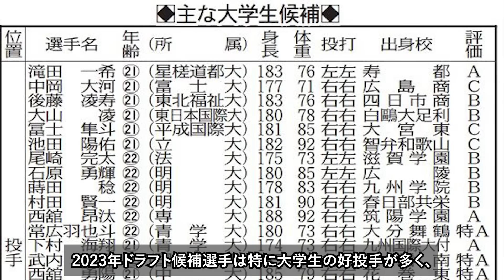【阪神】これを見れば完璧‼ 岡田阪神2023年ドラフト指名 全8選手を徹底解説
今回の動画では、2023年阪神ドラフト指名全8選手の徹底解説を動画にしました。

※動画内で使用している画像・動画はあくまでイメージです。完全に動画内容と合致している訳ではありません。

・この動画は選手や特定の個人の誹謗中傷を目的として作成をしておりません。

【救急搬送】 球場から救急車で搬送された選手6選【プロ野球、會澤、筒香、柳田、小林、西岡】